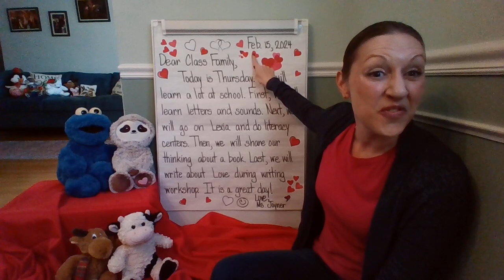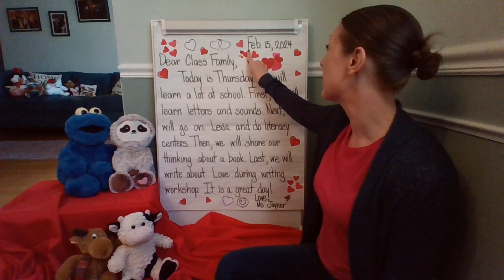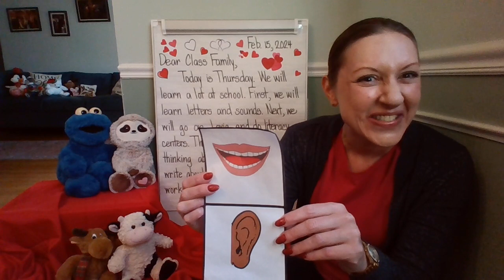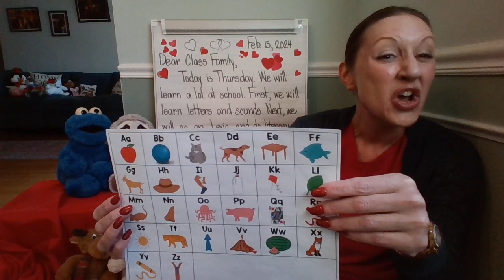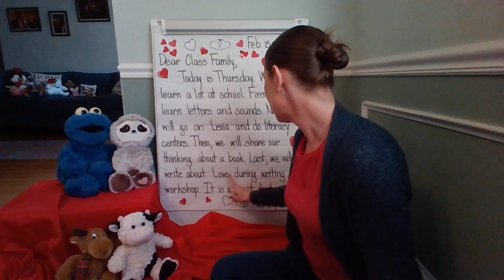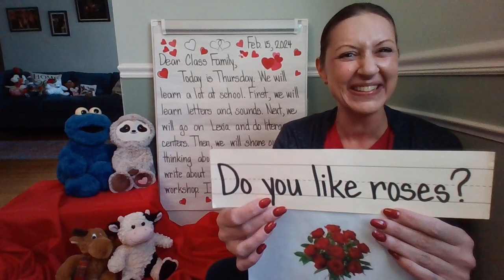Morning Meeting and Message Feb. 15, 2024